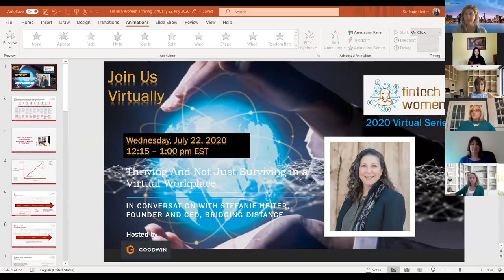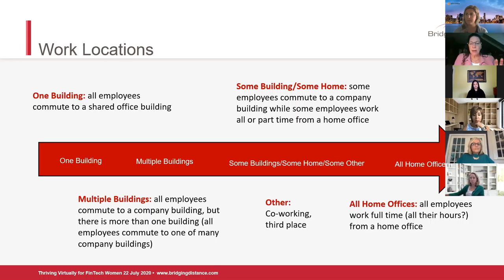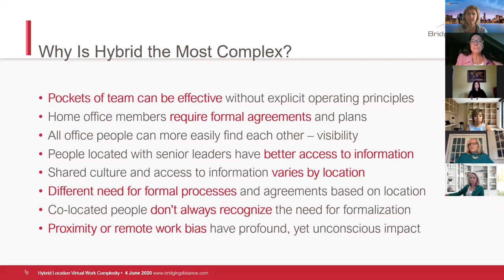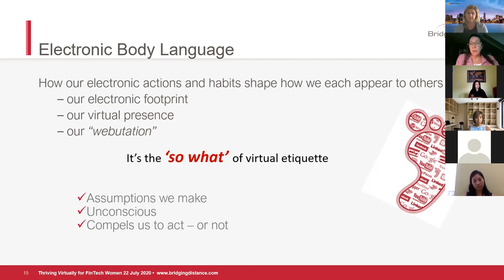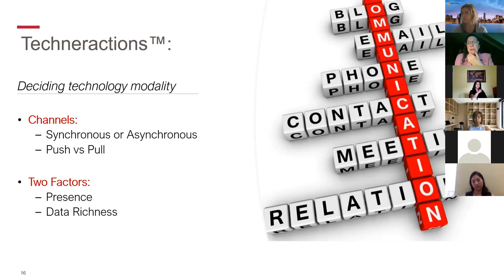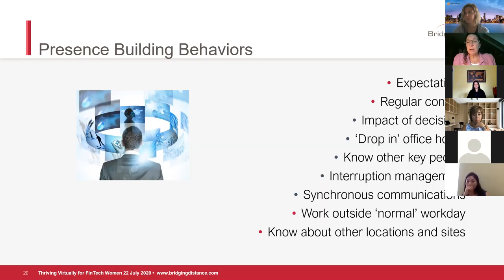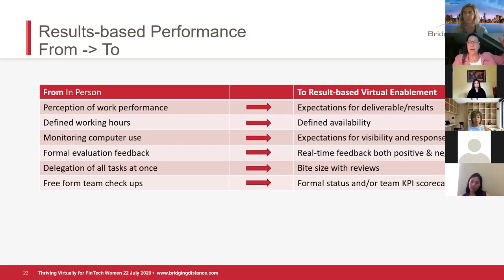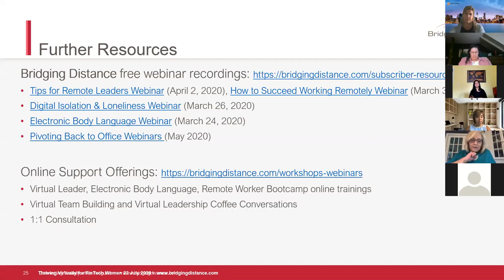FintechWomen Virtual with Stefanie Heiter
Top performance in a virtual work environment requires much more than mastering videoconferencing. The technical aspects pale in comparison to the human/relationship side of virtual work. FintechWomen Board Member,  Kim DiNicola speaks with Stefanie Heiter, Founder and CEO of Bridging Distance. This powerhouse team delves  into understanding the human/relationship side of virtual work, and tips for how to help people use technology to work together really well from anywhere.